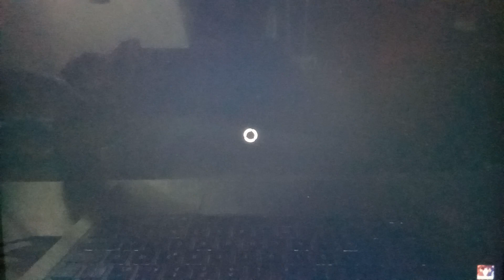Mario encuentra el globo de una forma Épica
este es un momento muy Épico porque Mario encuentra el globo en el último segundo